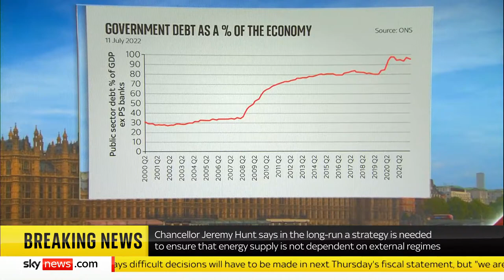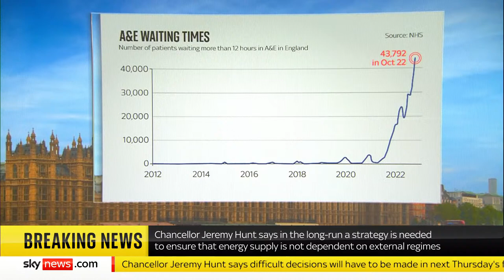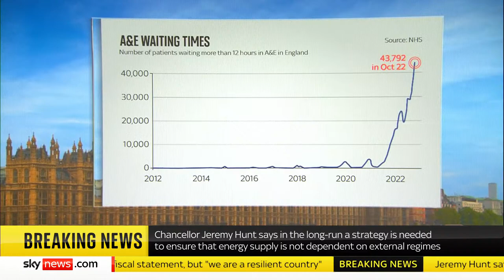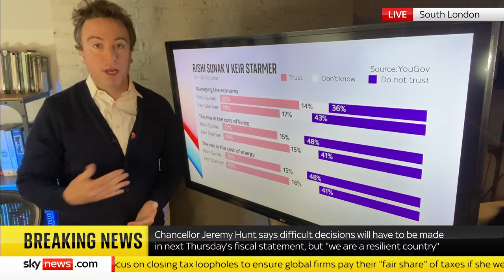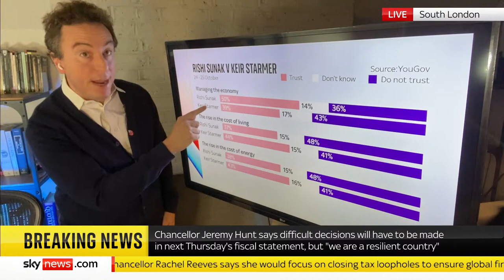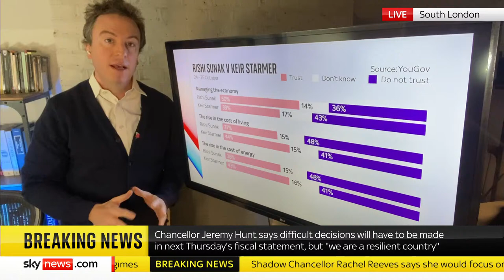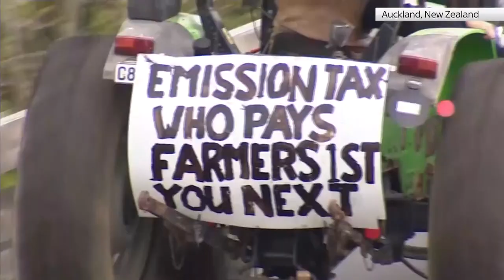Sophy Ridge on Sunday: Jeremy Hunt, Rachel Reeves, Simon Clarke and Christina McAnea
Sophy Ridge is joined by Chancellor Jeremy Hunt, shadow chancellor Rachel Reeves, former levelling up secretary Simon Clarke, Chief of the Defence Staff, Admiral Sir Tony Radakin and general secretary of Unison Christina McAnea.